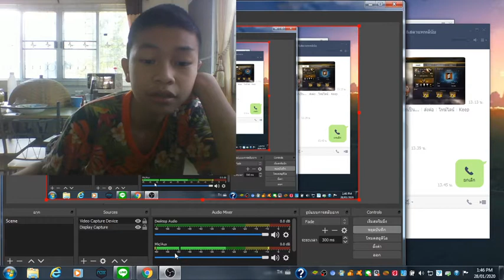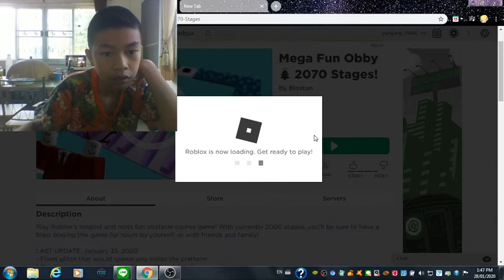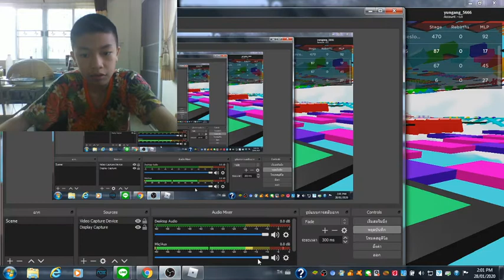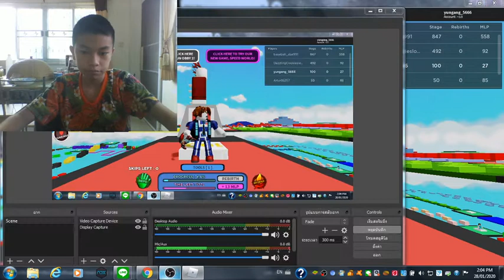roblox:Mega Fun Obby 🎄 2070 Stages! {}ไทย